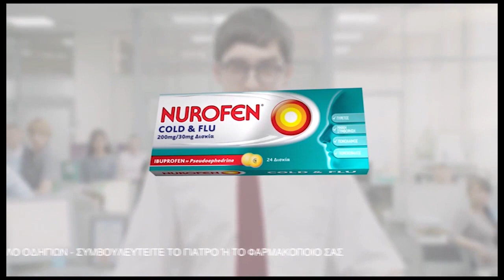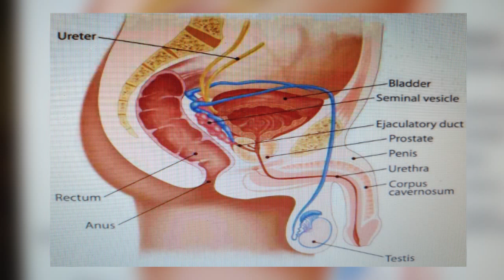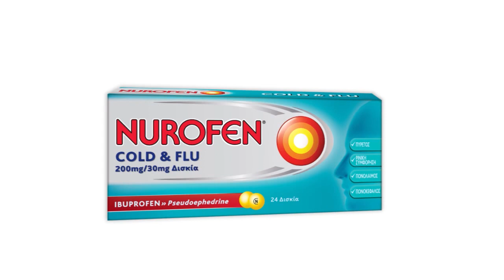ΥΓΕΙΑ ΚΑΙ ΖΩΗ 21/03/19